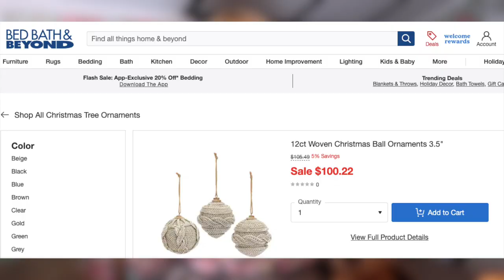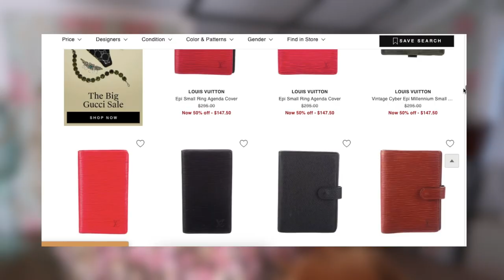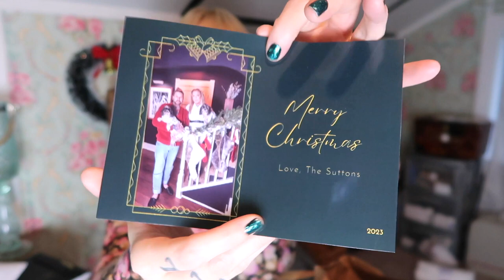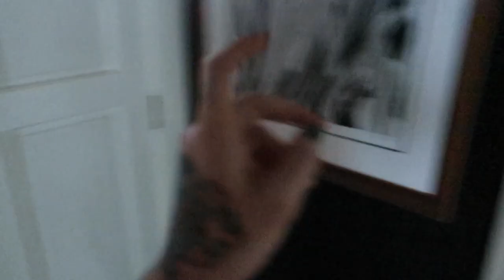She's Blowin' Fuses People! | Vlogmas P. 2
I'm crafting out the wahoo this week!  It's getting festive up in here and is already Vlogmas week 2, time needs to chillll.